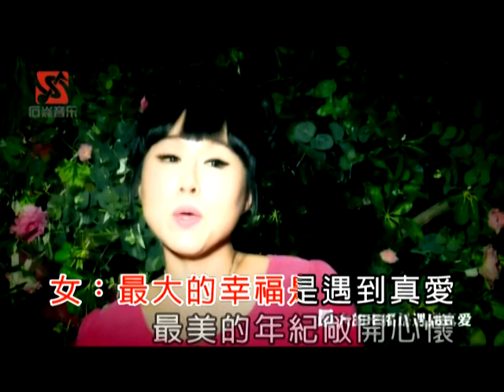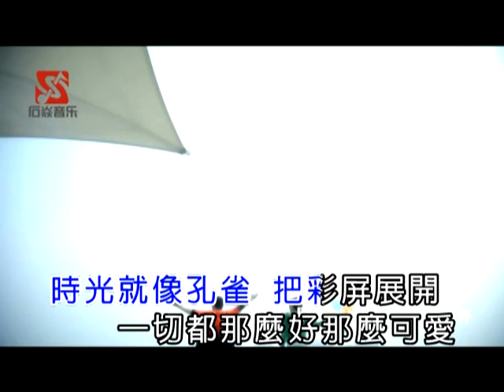乌兰托娅+高山林 遇到真爱ktv石焱音乐DVD